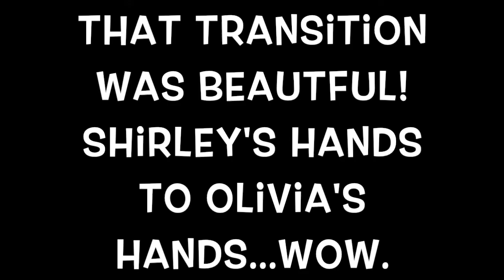The Haunting of Hill House 1x2: Open Casket (Part 1) - REACTION